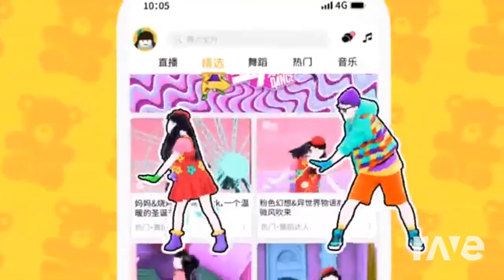Null No All You Gotta Hud Is Just Dance MLP EG Ubisoft And Many More!!!!!!!!!!!!!!!!!!!!!!!!!!!!!!!!